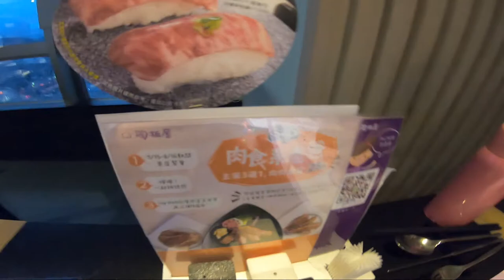情人節大餐陶板屋吃日本長崎A5和牛(父親節加量)_190807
今天是情人節,明天是父親節,剛好來陶板屋吃大餐,又升級了和食吃到了和牛.